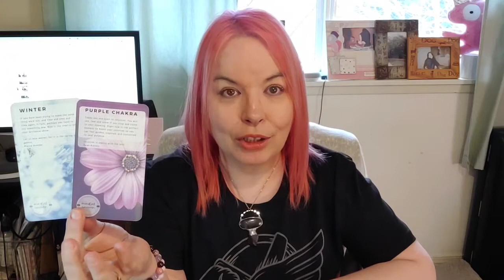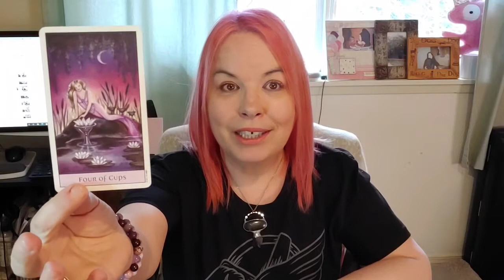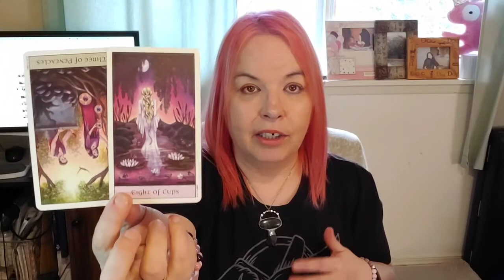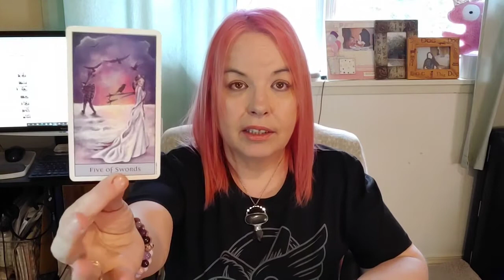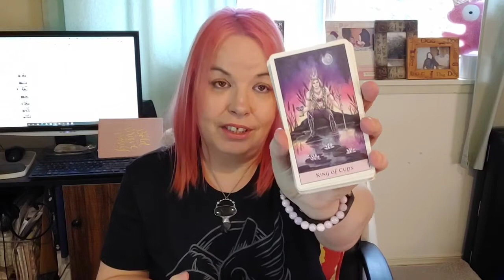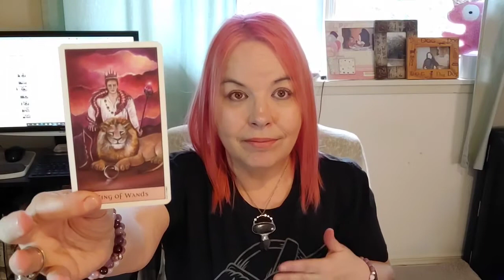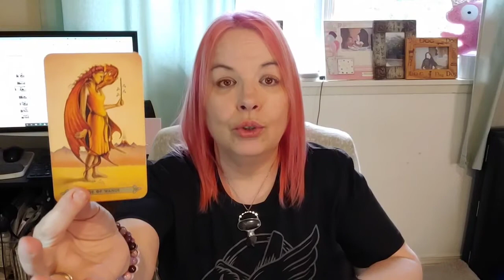Libra They Realize They Should Have Stepped Up, When Someone Else Does: March Forecast : Love Tarot